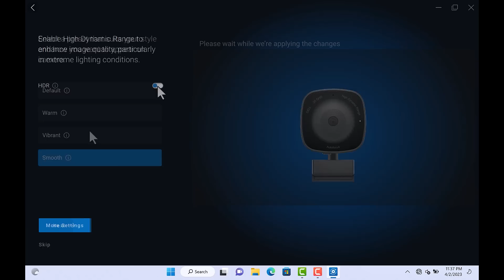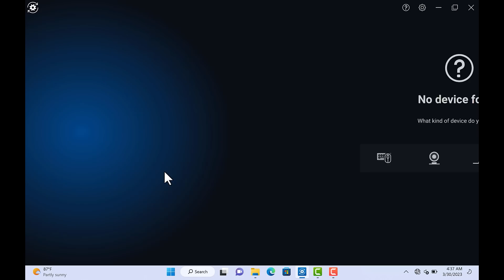How to unbox and set up the Dell Webcam WB3023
In this video, we will show you how to unbox and setup the Dell Webcam WB3023 with your computer using standard mounting option, describe the steps required to complete the initial setup and provides information on how to enable the various features on your webcam.

We will also show you how to mount the Dell Webcam WB3023 on a tripod. Ensure that your computer has an active Internet connection for an optimal setup experience.